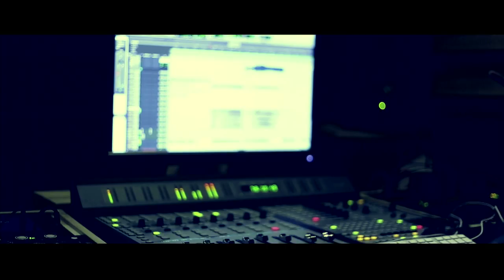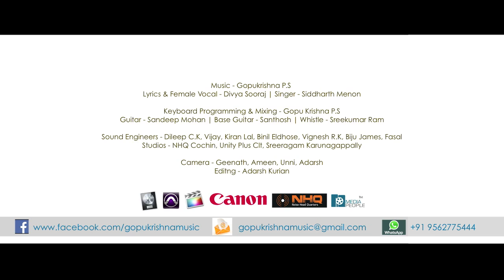Munthiri Valliyil|Siddharth Menon(Thaikkudam bridge)|Actually Malayalam Movie Song |Studio Session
Actually Malayalam Movie Song Making

Lyrics&Female voice- Divya Sooraj
Director - Shine Kurian
Producer - Right Turn Films
Starring -Sreenivasan,Hemanth Menon,Aju Varghese,Sneha Unnikrishnan

Guitar-Sandeep Mohan
Bass Guitar-Santhosh Jacob
Whistle-Shrikumar Ram

Sound Engineers-Kiran Lal,Dileep C.K,Vijay.Binil Eldhose,Vignesh R.K,Biju James,Fasal
Studios-NHQ cochin,Unity Plus Calicut,Sreeragam Karunagappally

Keyboard Programming&Mixed By Gopukrishna P.S

Camera-Geenath Chandran,Ameen Sabil,Unni Ramesh,Adarsh
Editing & Di -Adarsh Kurian
Visualised By  - Team Mediapeople